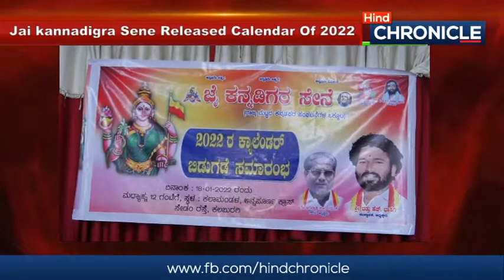Jai Kannadagra Sene released the calendar of the year 2022. Dhatu Bhasgi presided over the program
HIND CHRONICLE
Gulbarga
Jai Kannadagra  Sene released the calendar of the year 2022. Dhatu Bhasgi presided over the program. On this occasion some important personalities were also given Amolya Seva Ratna Prashasti Awards.